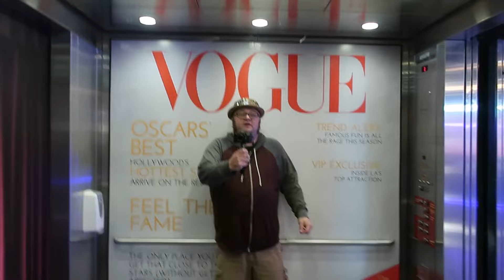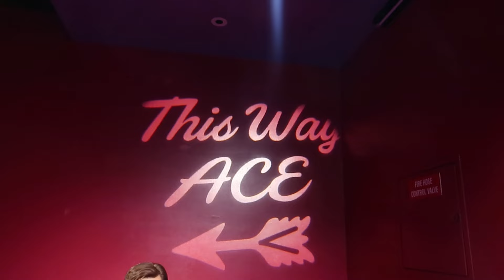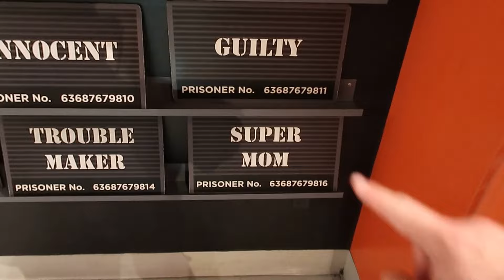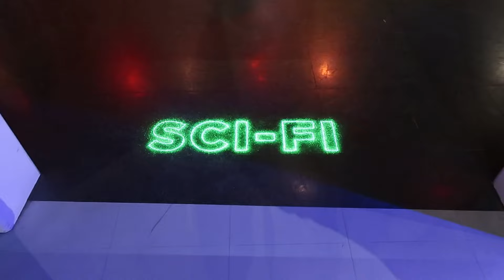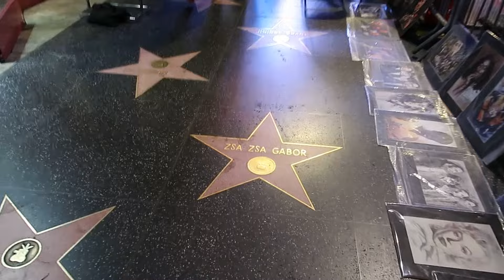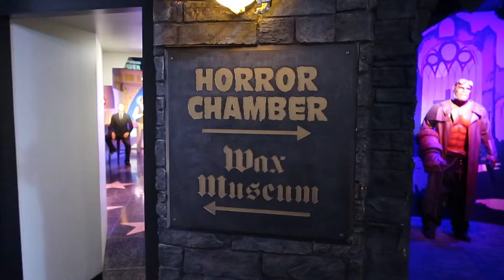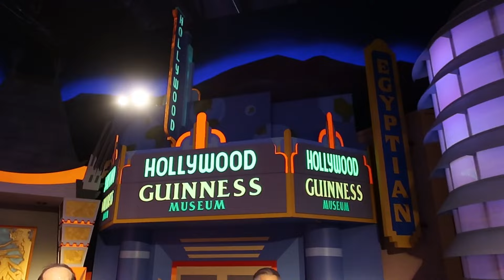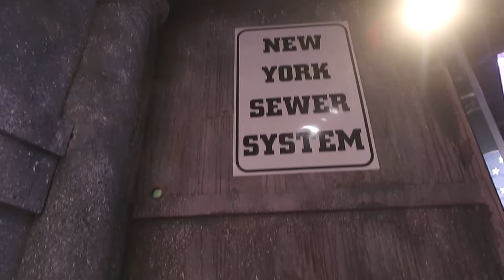Madame Tussauds Vs. Hollywood Wax Museum - Comparing Hollywood's Wax Museums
I am now on Cameo!  I can do custom messages for any occasion, check ou tlink here